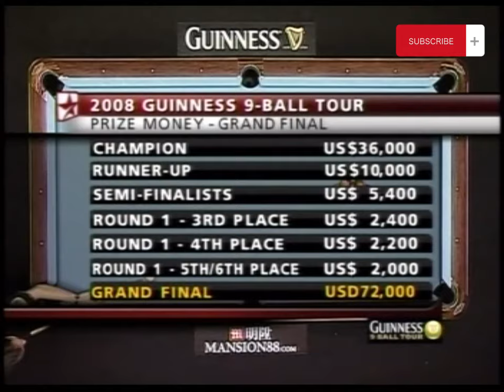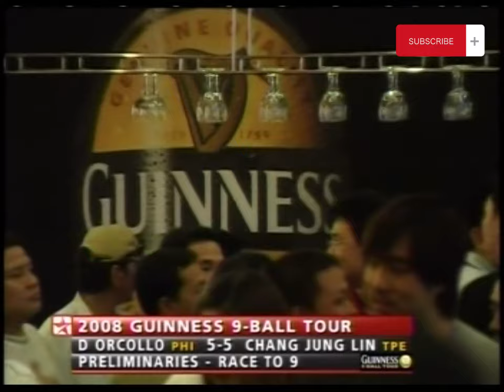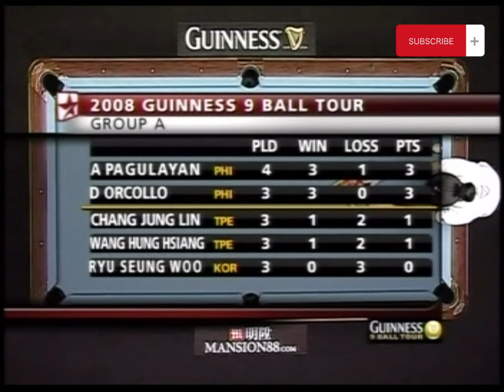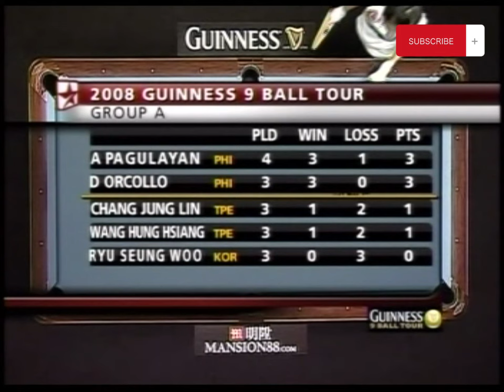2008 Guinness Tour | 9-Ball | Chang vs Orcollo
Two greats clash at the Jakarta Final.